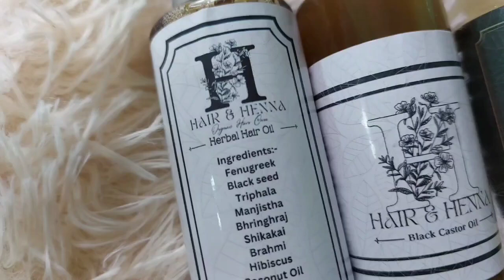ঘরে বসে চুলের যত্ন । চুলের প্রোটিন প্যাক /My weekly hair care routine /protein pack for health hair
.Hello Everyone

Assalamu Alaikum